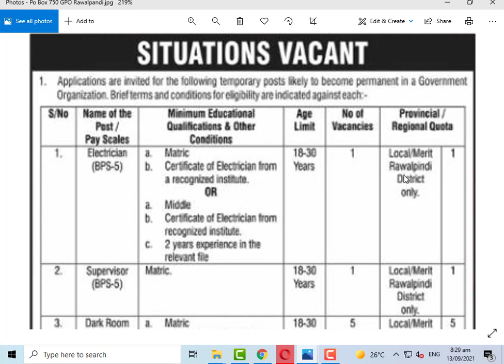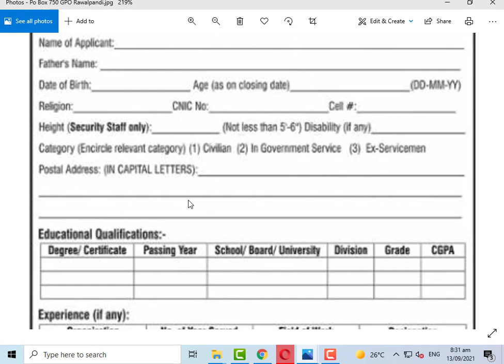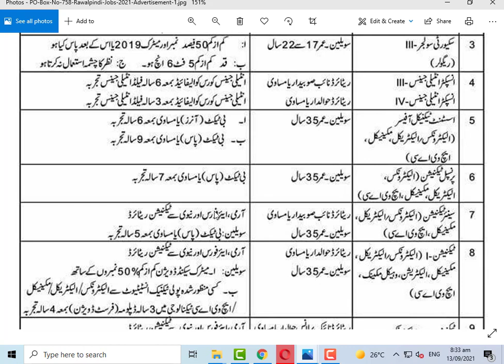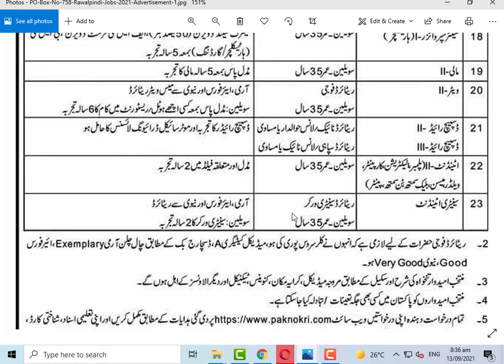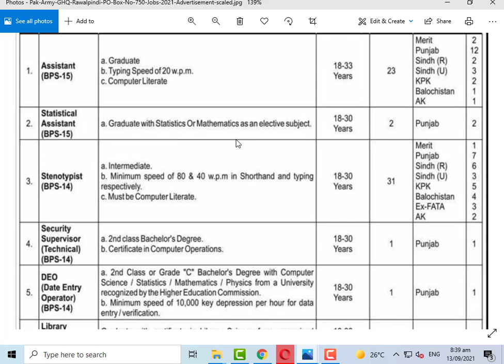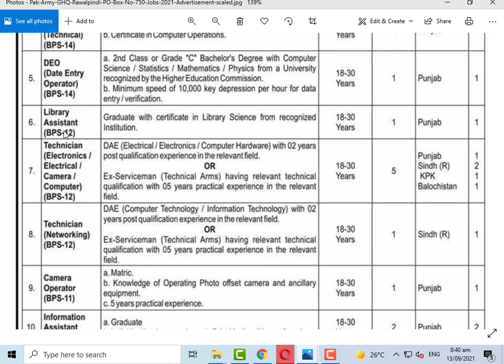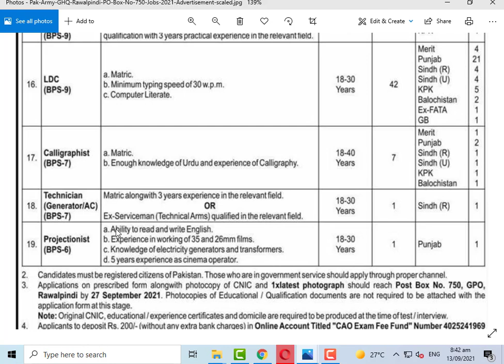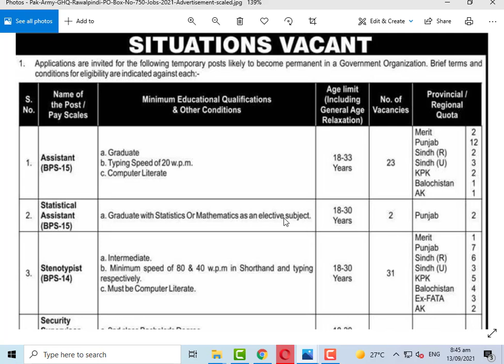Pak Army GHQ JObs 2021 | Pakistan Army Civilian Jobs 2021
Pak Army GHQ JObs 2021 has been announced through the advertisement of  Pakistan Army .Applications from suitable person for these Pak army jobs 2021 are invited in the prescribed applications form.  In these Pakistan Army  Jobs 2021 the eligible Male/Female candidates from across the region can apply through the procedure defined Pakistan Army  and can get these Pak Army Jobs 2021  In Pakistan after the complete recruitment process.